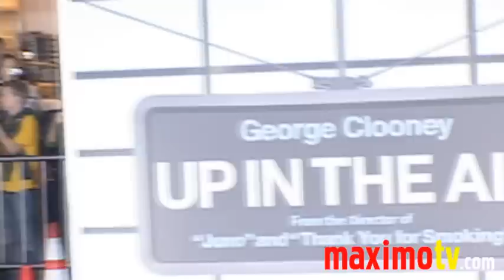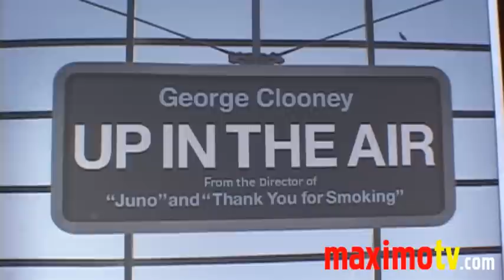"UP IN THE AIR" Premiere Arrivals George Clooney Anna Kendrick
Los Angeles Premiere of 'UP IN THE AIR' at Mann Village Theatre in Westwood,Ca USA November 30, 2009  George Clooney, Anna Kendrick, Vera Farmiga, Melanie Lynskey, Danny McBride, Danny Trejo, Olivia Munn, Kayla Ewell, J.K. Simmons, John Cho, America Olivo and others

 © Ricomix Productions /  /